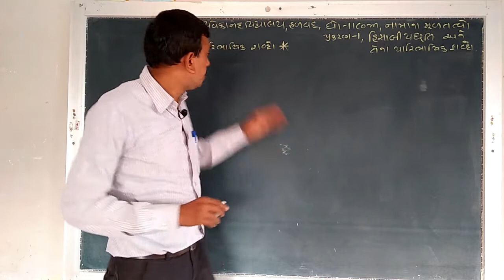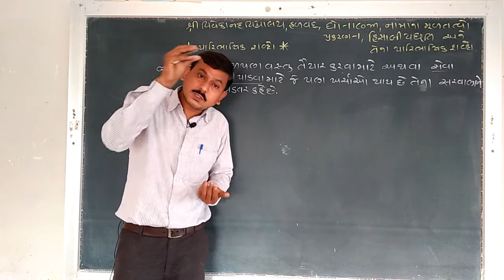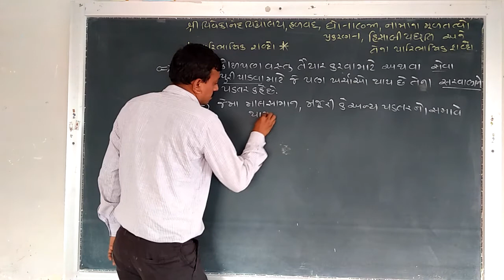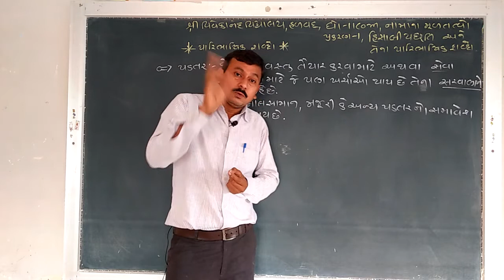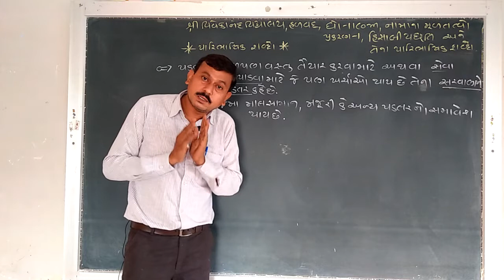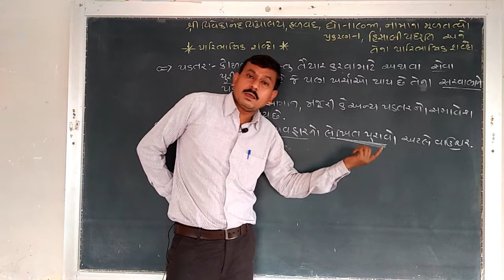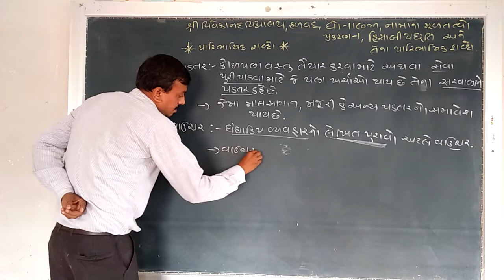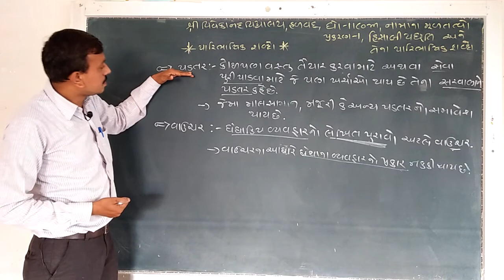STD 11 Chapter 1 હિસાબી પધ્ધતિ અને તેના પારિભાષિક શબ્દો